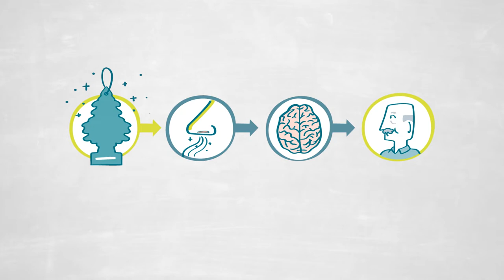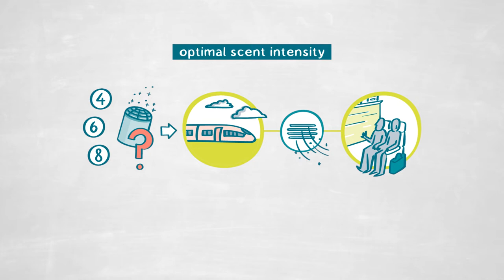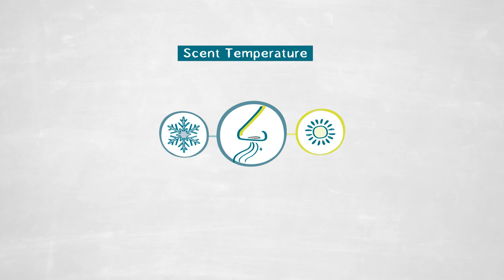The Long Term Effects of Ambient Scents on Service Perception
In this video, MARKO SARSTEDT analyzes the long-term effects of ambient scents in sensory rich environments. Having identified an ideal industry partner in the German railway corporation, die Deutsche Bahn, the research team deployed a specially created scent in train compartments over a 4 month period. Regular commuters were surveyed about their perceptions of service though 9 study waves.
As expected, assessments of the service improved with the introduction of the scent but researchers were surprised to find that there was no drop off in perceived service quality over the duration of the study, even when the scent was no longer in use.
As Sarstedt explains, though further research is needed to assess their impact over even longer periods, ambient scents can provide a highly effective and economical way for companies to improve their customers’ experiences.

0:00 Question
3:00 Method
6:51 Findings
9:38 Relevance
11:18 Outlook